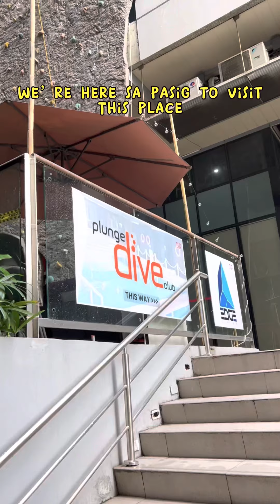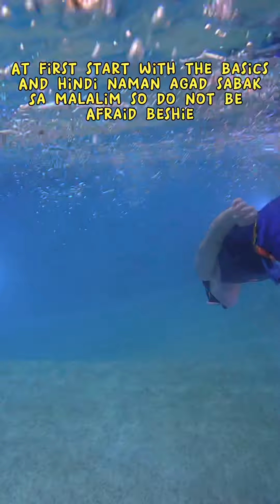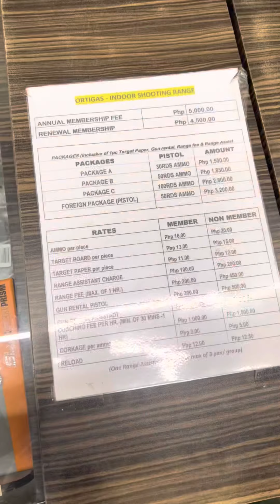Try Mermaid for a day - Adventure Time with my cousin | CARBEE Tv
It’s never too late to do things you wanted since when you’re a little kid. Yay! I super enjoy this adventure with my cousin Trisha.